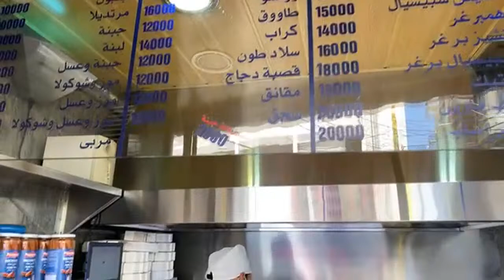J.Makhlouf Street Food: Clean, Musical, Fresh, and Unique! Delicious Sandwiches with Walid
J.Makhlouf: Super Clean, Musical, Fresh, Fun and Unique! Amazingly Delicious Sandwiches with Walid
"جيه مخلوف": نظيفة للغاية ، موسيقية ، منعشة ، ممتعة وفريدة من نوعها! سندويشات شهية بشكل مذهل مع وليد
J. Makhlouf Fast Food
Bourj Hammoud, Lebanon

"Spreading happiness and Sharing joy" is what we do.

I'm trying to support as many families, businesses, and heroes at the moment, during Lebanon's hard situation. Your support counts a lot and can make a big difference for our beloved country. Any donation is highly appreciated and can help draw a smile on someone's face.
Together we can! Lebanese around the world and everyone who loves this marvelous country: help us rebuild our country!
(Videos of the situation, now on our YouTube channel)

Beirut for sure, Beirut needs to be rebuilt... without forgetting the rural villages; Lebanese citizens all around the country need help! We will continue our tour around the villages, organizations, orphanages, elder retirement houses, businesses in need, and beyond!